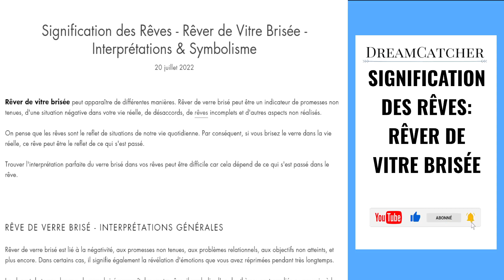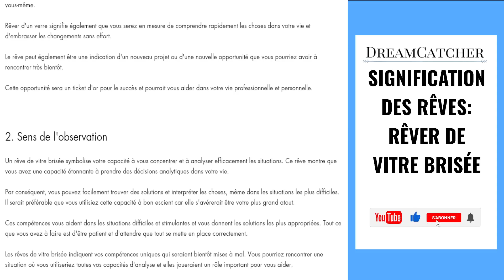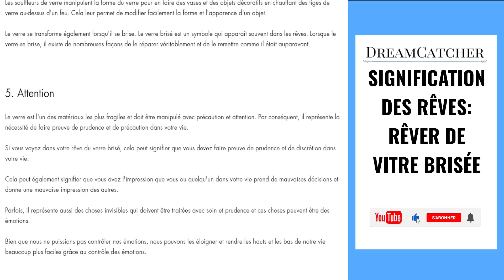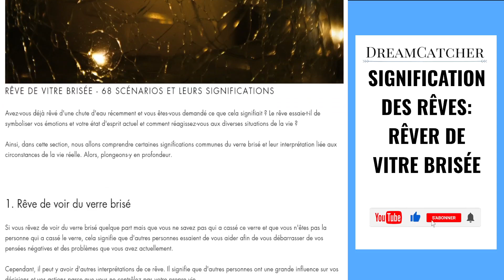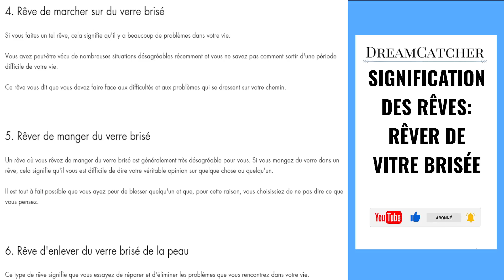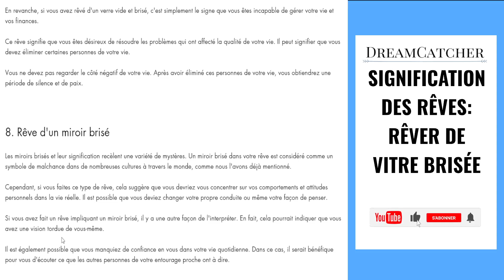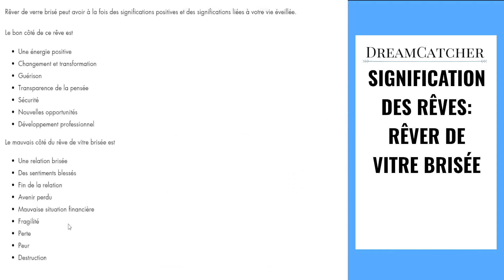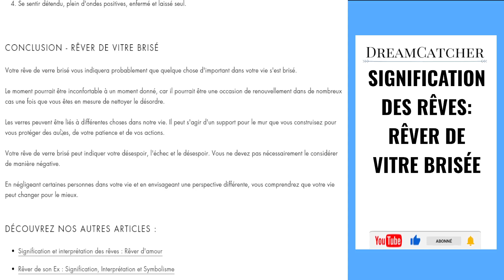RÊVER DE VITRE BRISÉE- SIGNIFICATION DES RÊVES, INTERPRÉTATIONS DES RÊVES & SYMBOLISME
Dans cette vidéo, vous allez découvrir la signification des Rêves de vitre brisée et l'interprétation des rêves de vitre brisée.

Vous arrive-t-il de faire un rêve de vitre brisée et de vous interroger sur sa signification ?

Les rêves de vitre brisée nous transmettent des messages, nous guident, nous inspirent. Être à l’écoute de ses rêves de vitre brisée est une porte d’entrée vers le monde de l’invisible et celui de notre inconscient.

Dans cette nouvelle vidéo, je partage avec vous mon expérience sur les rêves de vitre brisée :

– Pourquoi rêvons-nous ?

– Que signifient-ils ?